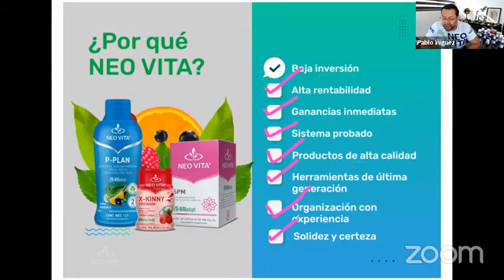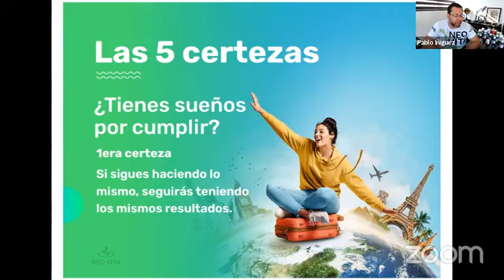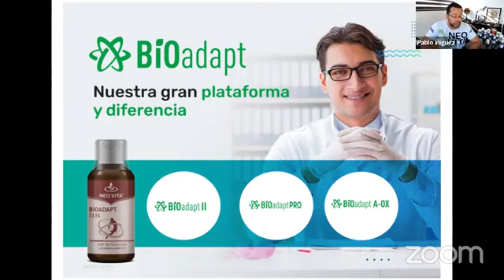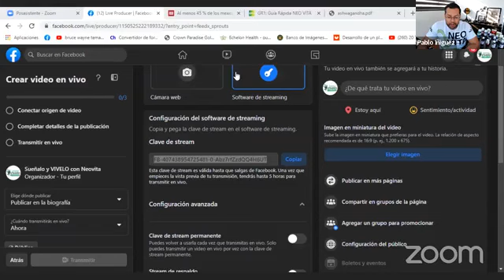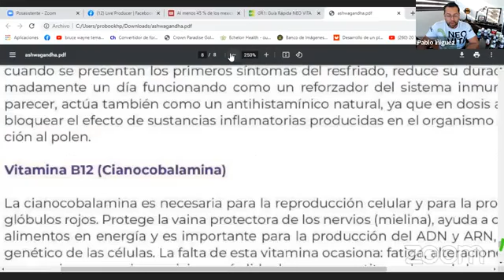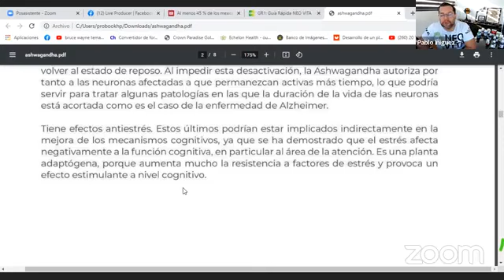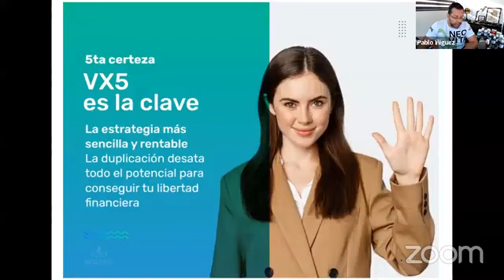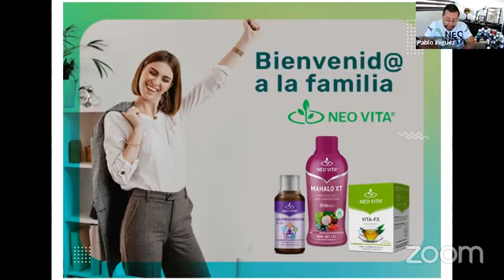Continuamos con la Presentación de Negocios Pablo Iñiguez Empresario Neo Vita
Presentación de Negocios Pablo Iñiguez
Web oficial.
Tel.
Envíanos un mensaje
Invita Pharma S de R.L de C,V